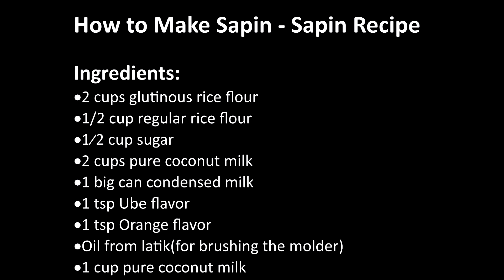How to Make Sapin - Sapin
Ingredients:

• 2 cups glutinous rice flour
• 1/2 cup regular rice flour
• 1⁄2 cup sugar
• 2 cups pure coconut milk
• 1 big can condensed milk
• 1 tsp Ube flavor
• 1 tsp Orange flavor
• Oil from latik(for brushing the molder)
• 1 cup pure coconut milk

Procedures:

1. Pour the 1 cup of coconut into a pan and stir until to become latik. Set aside
1. In a mixing bowl put glutinous rice flour, rice flour and sugar. Mix well
2. Add condensed milk and coconut milk. Mix well until combined
3. Divide into 3 for flavoring. Set aside for at least 30 mins
4. Grease the coconut oil in molder.
5. steam the batter one by one for 10 mins.
6. First the ube flavor. Next the orange flavor and last the milk flavor.
7. Serve with more latik on top. Enjoy